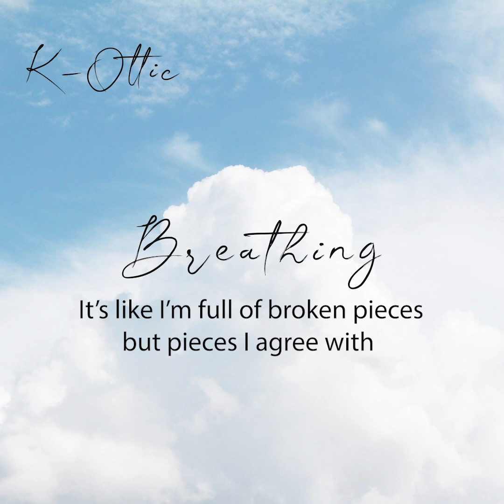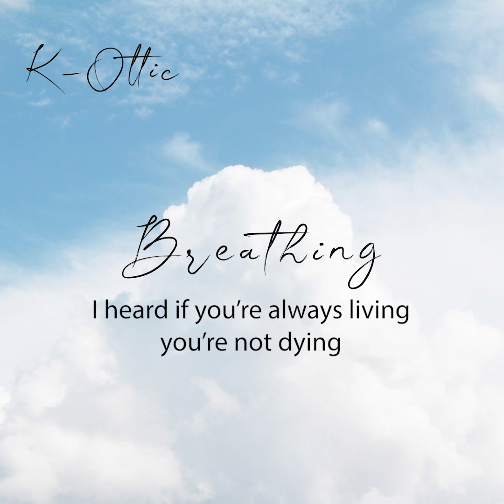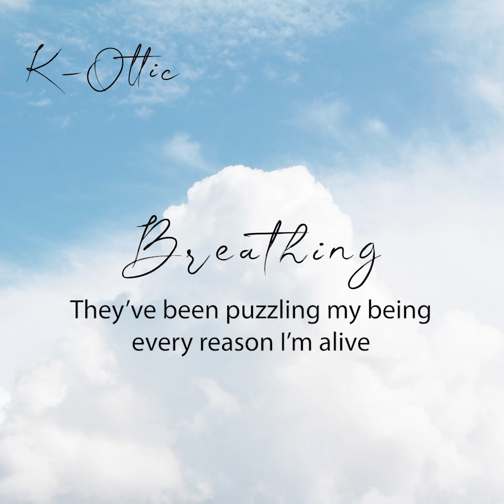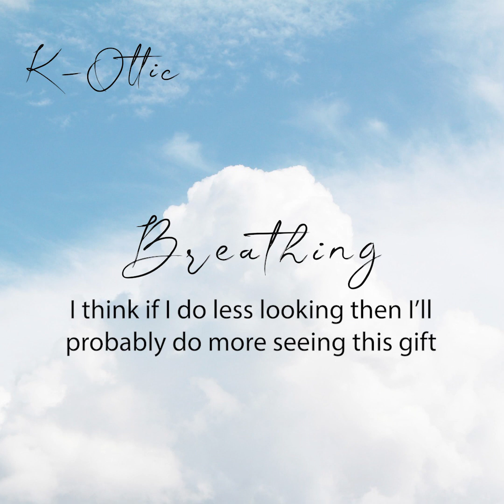K-Ottic "Breathing" (Lyric Video)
Breathing is about slowing down and living in the moment. After finding out my wife was expecting, I felt like I no longer need to search for my dreams and aspirations. I'll continue to raise the bar for myself and for my goals, but it has now occurred to me that what we are all looking for might just be within our own walls.